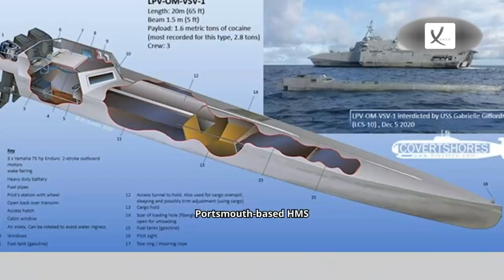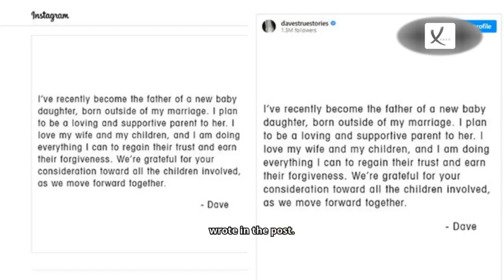Fourth Week of September 2024 News Compilation - VAXA Post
Jon Bon Jovi Helps 'Distraught' Woman To Step Away From Ledge Of Nashville Bridge - VAXA Post

Dave Grohl Admits Becoming The Father To A Baby 'Born Outside Of My Marriage' - VAXA Post